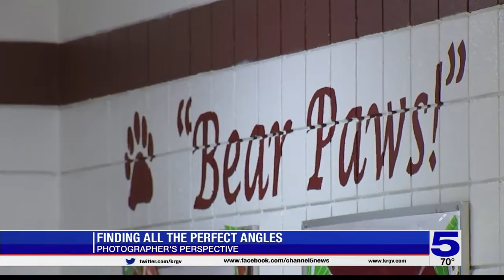Photographer's Perspective: Finding all the perfect angles